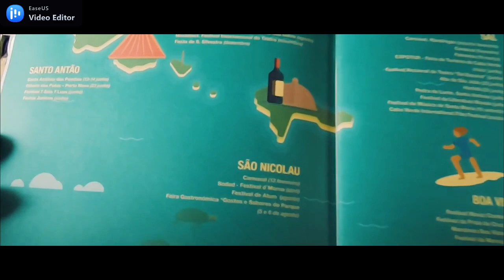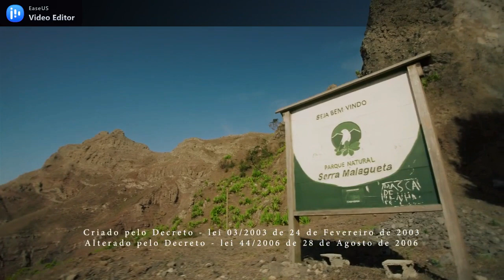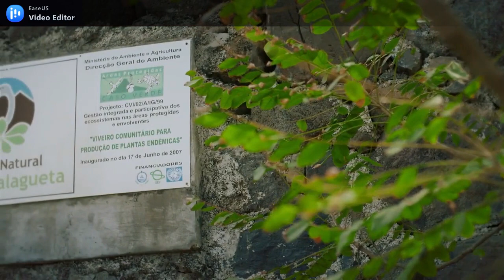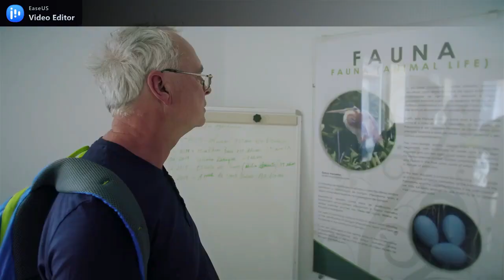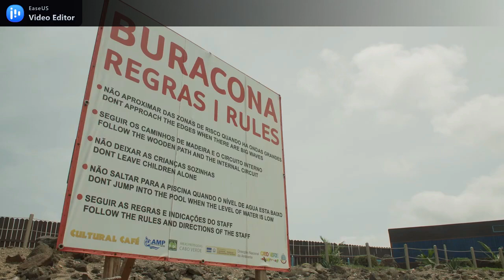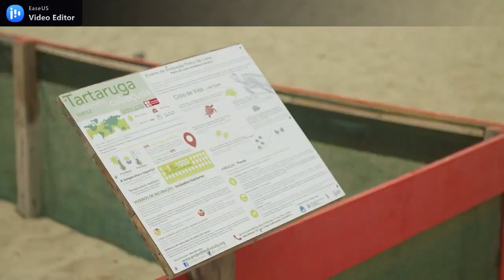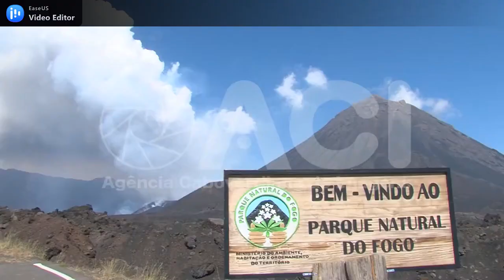Sodade - Programa 2 – Temporada 3 – 26 de Marzo de 2023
En este 2° programa de la 3° Temporada escuchamos a Eddy Fortes. Luego de las Informaciones Caboverdeanas sono Elida Almeida y, para cerrar la primera media hora, escuchamos a DJk-Trevor. En La caja de Pandora hablamos sobre la vida y obra de Njinga y cerro la caja de pandora Miiri Lobo. Después sonó Gilsongee con Mo Green y Elton Pro y cerramos con Lura.